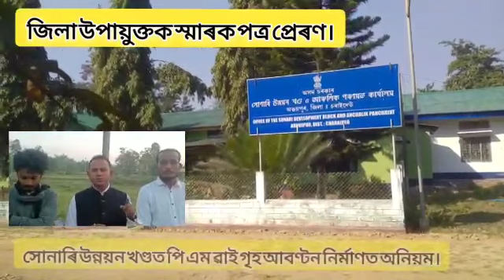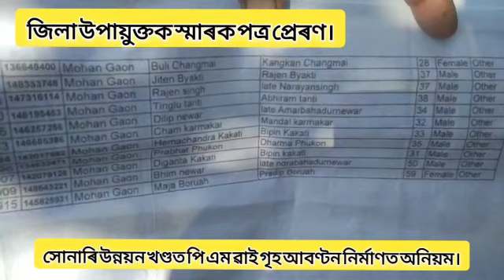সোনাৰি উন্নয়ন খণ্ডত পি এম ৱাই গৃহ আবণ্টন নিৰ্মাণত অনিয়ম।